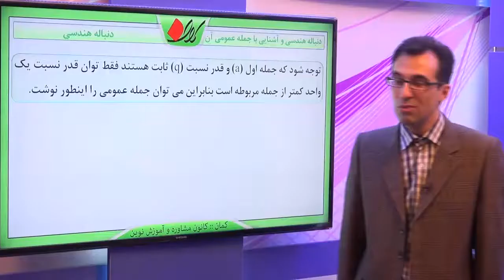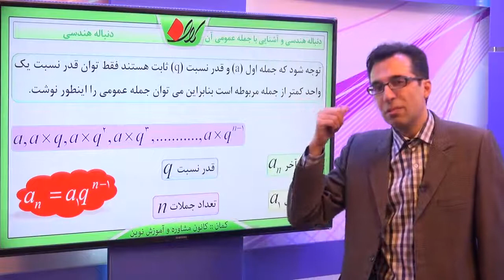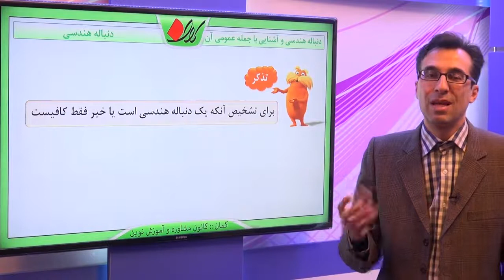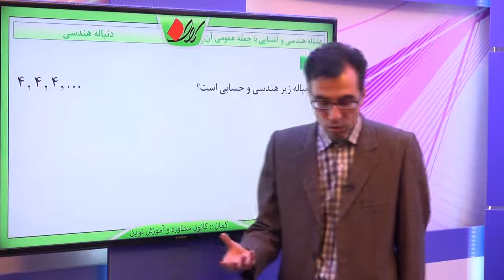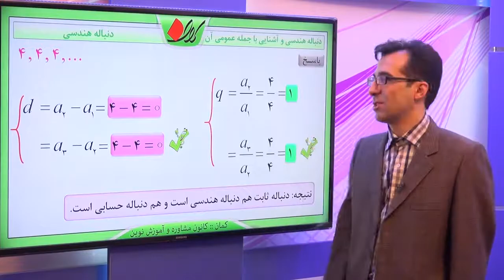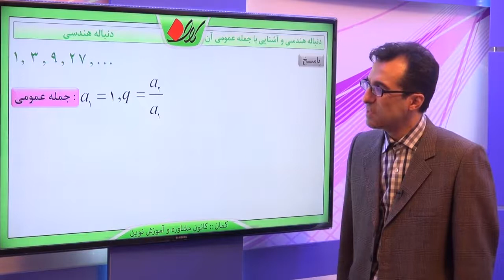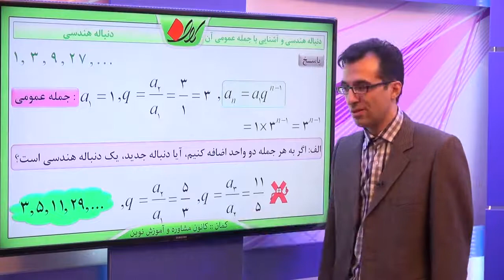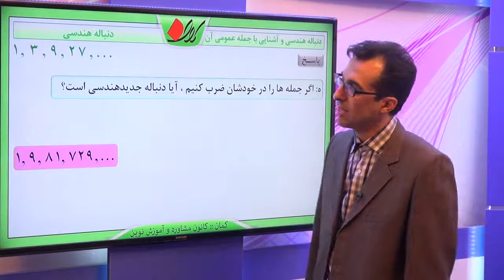ریاضی دهم فصل اول دنباله هندسی تعریف دنباله هندسی و آشنایی با جمله عمومی آن قسمت 2